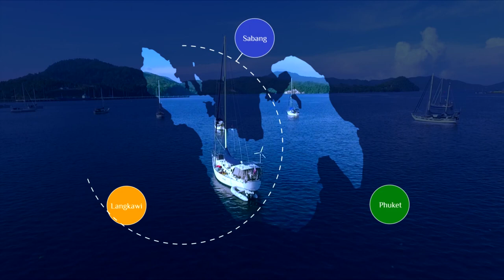Prosesi Pernikahan Putri Irwandi Yusuf, Latifa Dara Meutuah dan Zakiul Fuady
SERAMBITV.COM, BANDA ACEH - Lantunan ayat suci Alquran oleh Muzammil Hasballah, mengawali acara akad nikah putri Gubernur Aceh, Irwandi Yusuf, di kediaman pribadinya, kawasan Lampriek, Banda Aceh, Kamis (26/4/2018) pagi.

Prosesi akad ini ditandai dengan pengucapan Ijab Qabul oleh Irwandi Yusuf dan Zaikul Fuady, didepan dua ulama kharismatik Aceh, Abu Tumin dan Abu Mudi serta para tamu undangan lainnya.

Rangkaian acara ijab qabul Latifa Dara Meutuah dan Zakiul Fuady diakhiri dengan acara salam takzim kepada orang tua.

Setengah jam kemudian prosesi adat menuju pelaminan digelar.

Mulai dari tueng linto yang diiringi seumapa, peusijuek hingga seumuleng.

Setelah prosesi adat ini barulah kedua mempelai hadir di pelaminan utama yang bisa disaksikan publik.